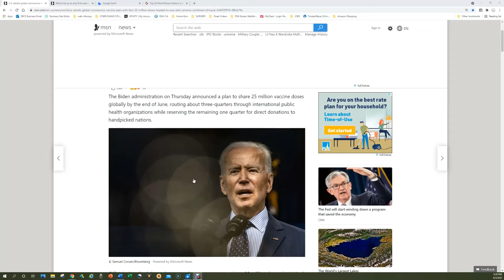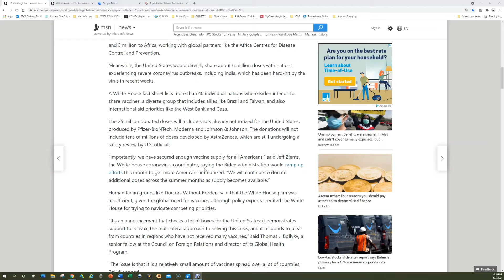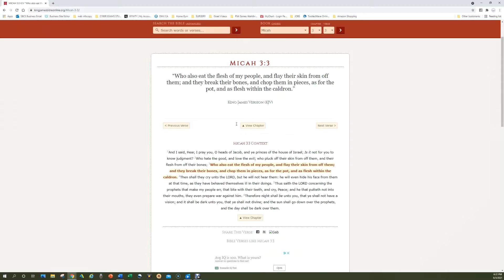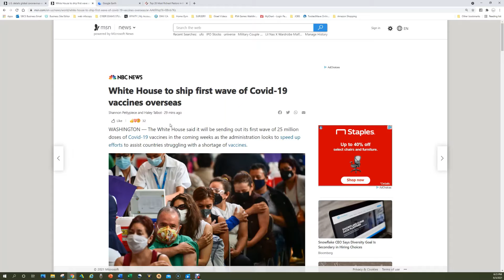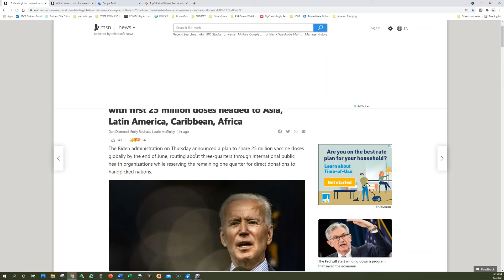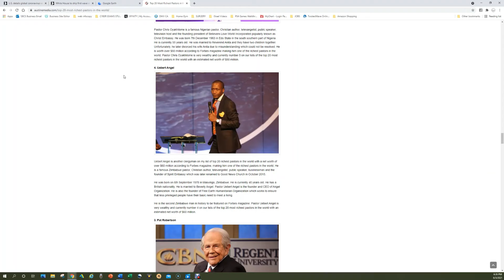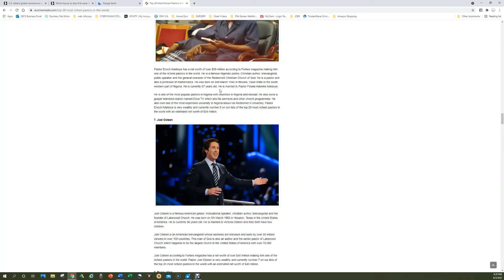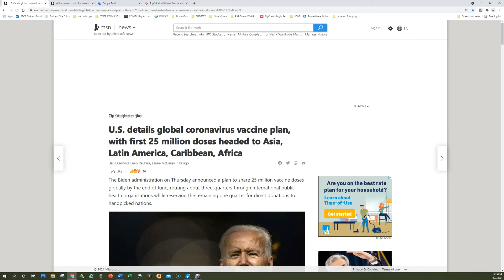All Nations Have Been Prepped For The JAB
With desperation, fear, wickedness, anger and  deaf ear to the truth at near peak, the devil is now going global with the jab. Pastors, false prophets and teachers have done Esau's bidding in preparing the sheeps for the slaughter, in order to remain in good grace with the beast.